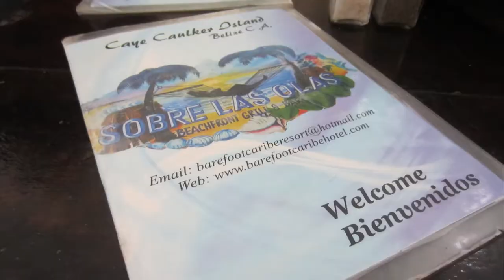Caye Caulker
Day trip to Caye Caulker Belize

song: on top of the world imagine dragons